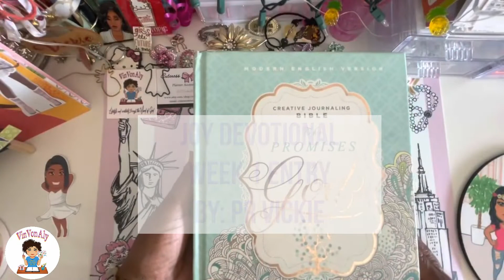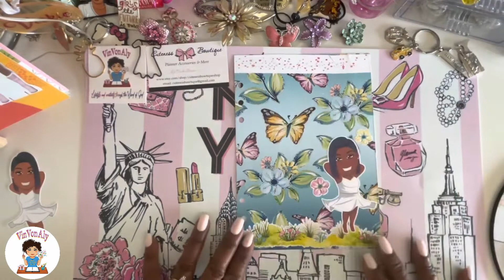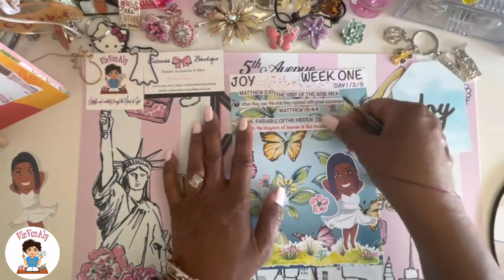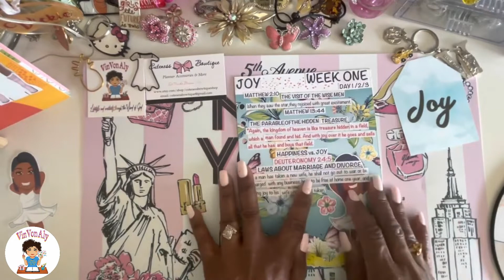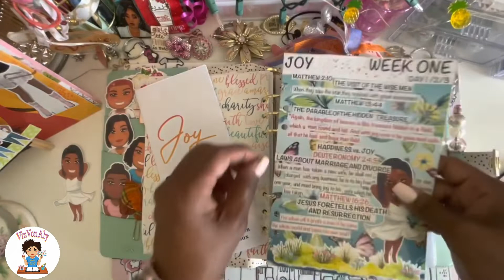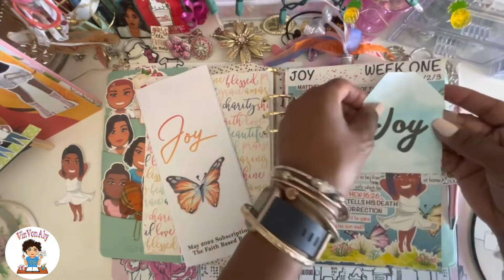Devotional Entry Week 1| WHAT IS TRU JOY?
This week PR Vickie is doing a devotional entry in her A5 warbinder using the elements contained in May's 'The Faith Based Box' from Vinvonaly.
Blessings!

MY PR TEAM:
PR Code for Tricka: TRICKA20
PR Code for Lakisha: LAKISHA20

LAKISHA10